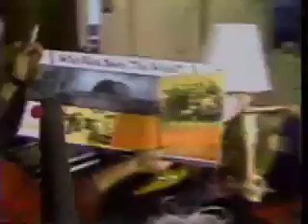Rick Moranis is a Genius!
From my very first TV show on the CBC in Canada, Rick Moranis improvised this character, an arrogant movie producer, and we (me, Rick, and the equally brilliant Ken Finkleman) created a style of comedy later popularized by Garry Shandling, Larry David, etc. without even knowing it.